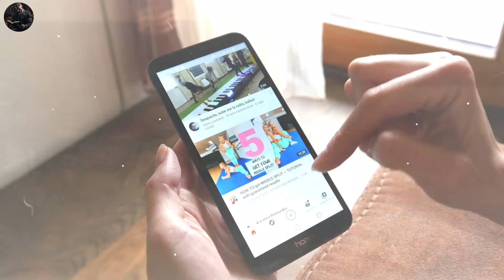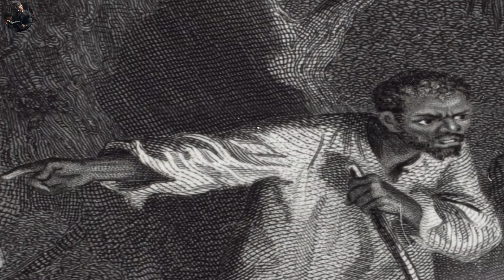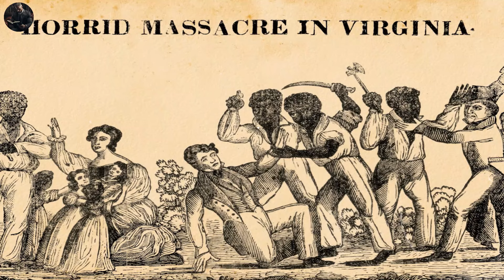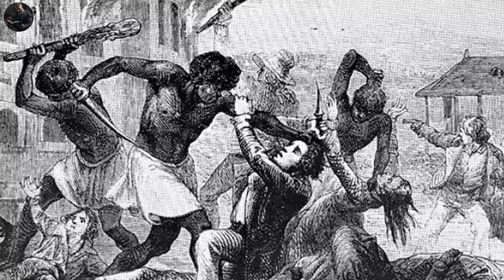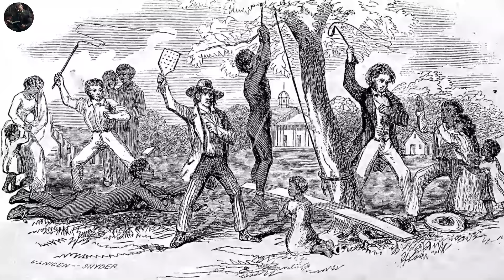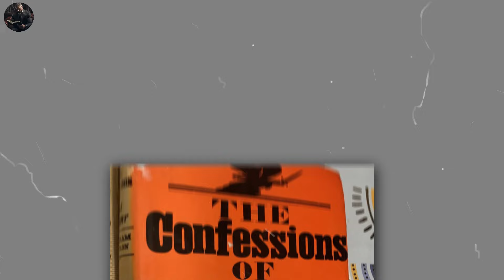Nat Turner’s Rebellion: The Spark That Ignited Slave Resistance In America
During one of the darkest periods in the history of America, ‘the slave trade era,’ a remarkable man named Nat Turner was born. He would go on to lead a historic rebellion against white slave masters, causing massive slave resistance in America and across the world. His actions were deemed necessary at the time because of the widespread inhumane treatment given to black people. His rebellion, which is still remembered to this day, led to societal chaos, uncertainty, and crises in the white community up until the civil war.

Welcome to The People Journals, a dedicated space that delves deep into the poignant tales of individuals who endured immense adversities in history. From the harrowing days of slavery to defiant stands against oppression, our channel sheds light on the resilience of the human spirit during its darkest hours. Join us as we honour the unsung heroes and their indomitable will to seek freedom and justice.
Inspired by The People Profiles